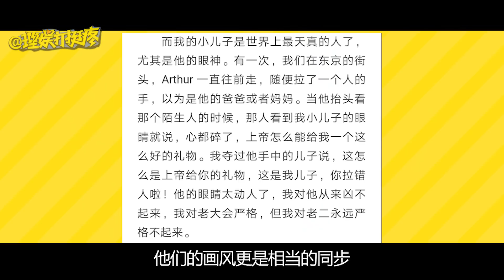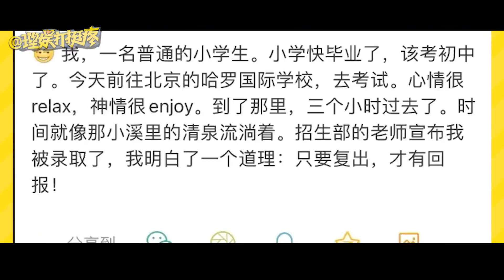《理娱打挺疼》我不允许还有人没看过“阿瑟文学”！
理娱打挺疼# 听说了吗？非著名喜剧人陈飞宇一家携“阿瑟文学”已经占领互联网了！现在的人见面第一句话就是：阿瑟，请坐。或者来一句：“阿瑟，你怎么还不坐？”甚至有网友已经上头到背诵全文了！“阿瑟文学”到底是个啥？又是如何一夜之间席卷互联网成为冲浪人的快乐密码？今天，编辑部就带大家走进神秘的“阿瑟文学”。